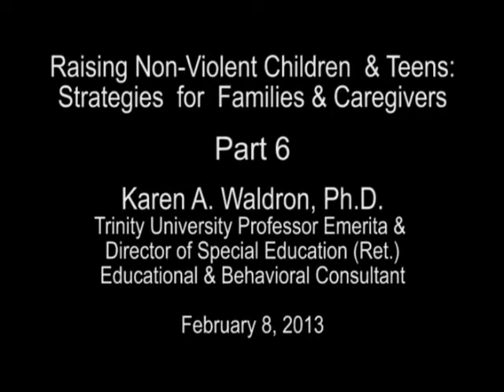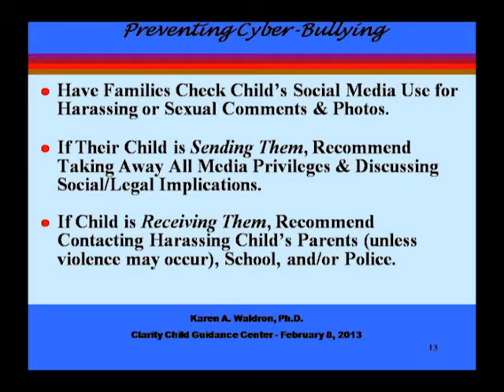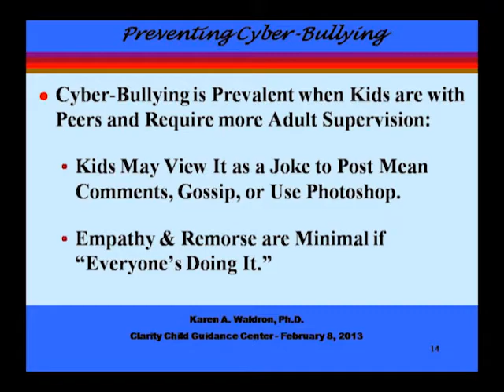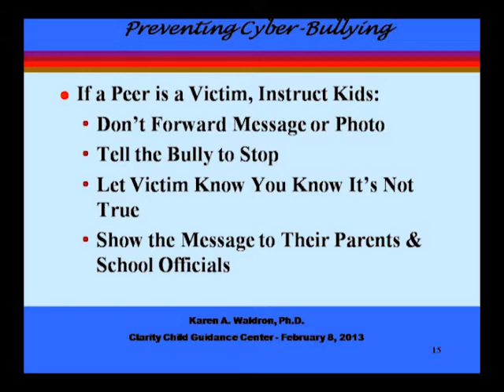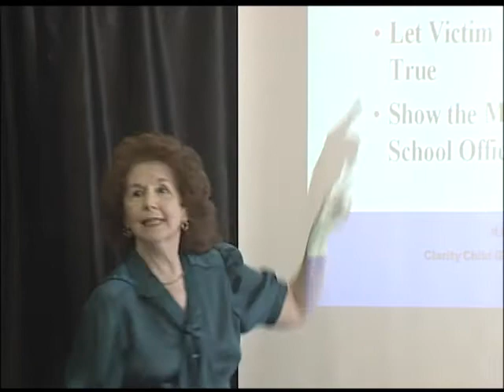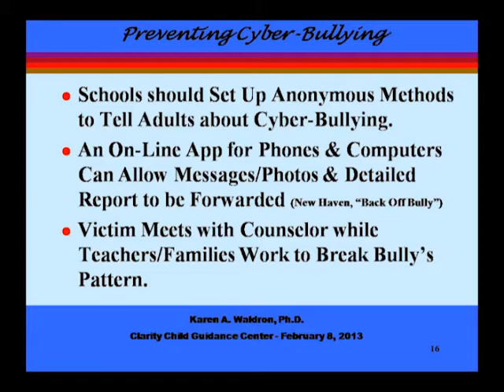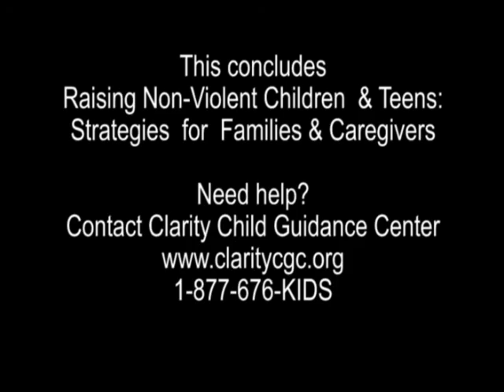Raising Non-Violent Children & Teens: Strategies for Families & Caregivers - Part 6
Karen A. Waldron, PhD, Professor Emerita and retired Director of Special Education at Trinity University, San Antonio, Texas, provides practical, daily strategies for families and caregivers to use in re-directing at-risk youth to healthy personal and social behaviors. This 6-part series provides information to teach children and teens compassion and empathy, transitioning them from a sense of helplessness and anti-social behaviors to one of helpfulness in supporting. Dr. Waldron also reviews techniques to replace anger with competence and self-esteem, specific strategies to manage children's and teens' daily use of technology, and ways to avoid the misuse of social media, including preventing and countering the impact of cyber-bullying.

Clarity Child Guidance Center hosted this community presentation on February 8, 2013.